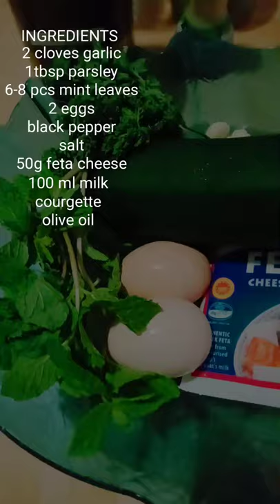Zucchini(Courgette) and Feta Cheese Tart with Mint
You will definitely love it!